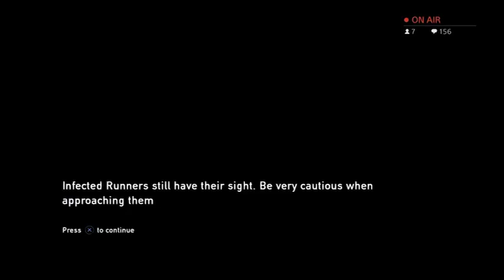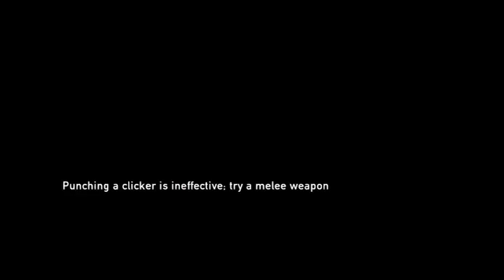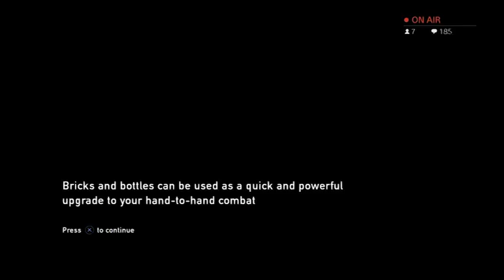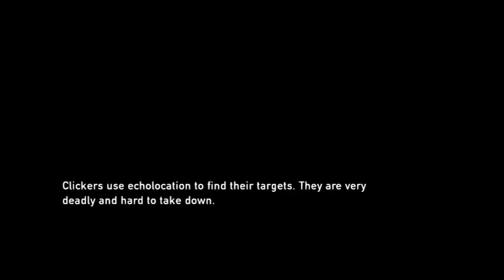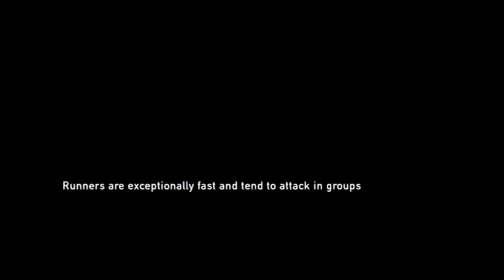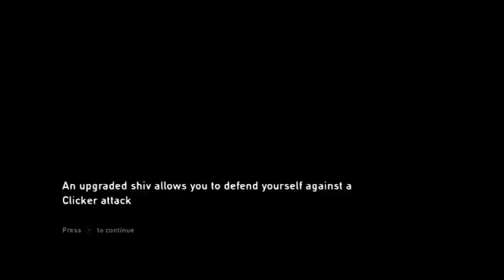The Beginning Of The Frustration??? Topshelf Streams The Last Of Us (Part Four)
Thank you for everyone who voted! Our Next Livestream is The Last Of Us!
Naughty Dog Owns The Last Of Us